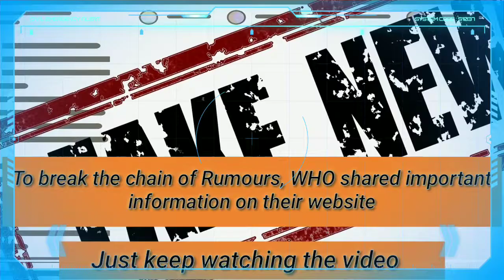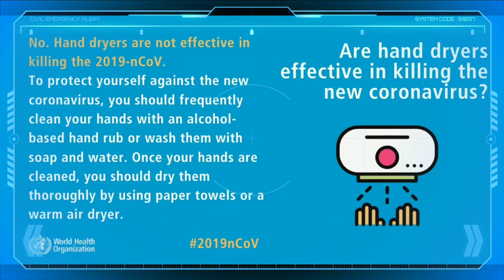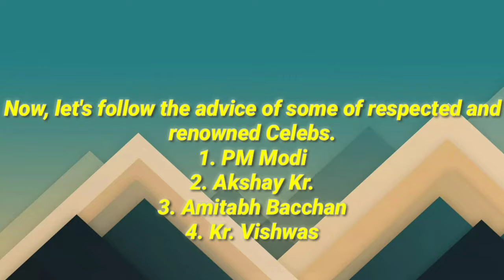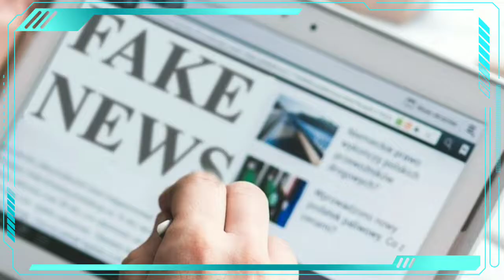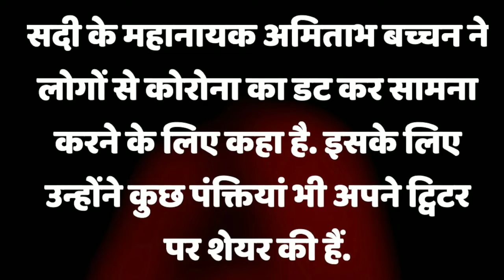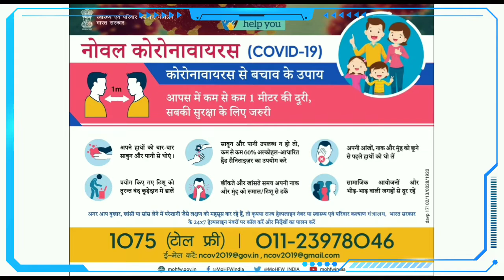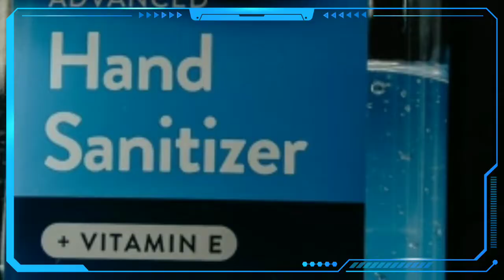Prevention_aginst_Corona 🇮🇳IndiaFightsBack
🔺The best way to prevent and slow down transmission is being well informed about the COVID-19 virus, the disease it causes & how it spreads.

🔺Protect yourself & other from infection is by washing your hands or using an alcohol based Sanitizer. Rub frequently your hands & do not touch your face, mouth, eye & nose.

 🔺The COVID-19  Virus spreads primarily through droplets of saliva or discharge from the nose when an infection person Coughs or sneezes. So, it's important that you also practice respiratory etiquette(for ex. by coughing into a flexed elbow)

So, that the impact this video can Overpower the Corona Virus.

🔺whatsapp helpline no. shared by PM